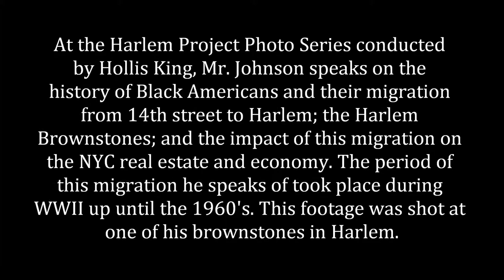History of Harlem Brownstones, Black Americans in NYC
At the Harlem Project Photo Series conducted
by Hollis King, Mr. Johnson speaks on the
history of Black Americans and their migration
from 14th street to Harlem; the Harlem
Brownstones; and the impact of this migration on
the NYC real estate and economy. The period of
this migration he speaks of took place during
WWII up until the 1960's. This footage was shot at
one of his brownstones in Harlem.